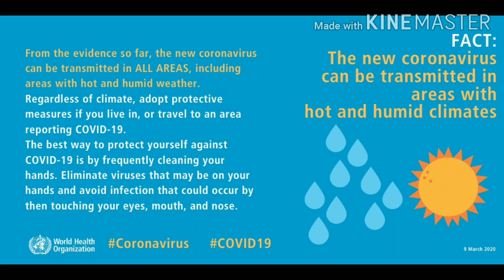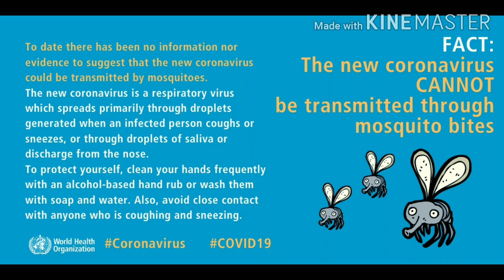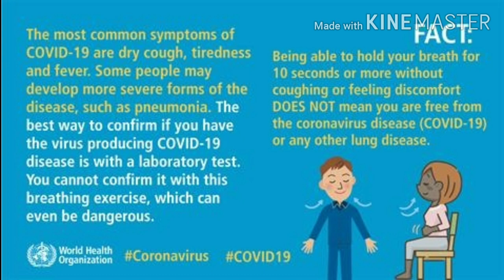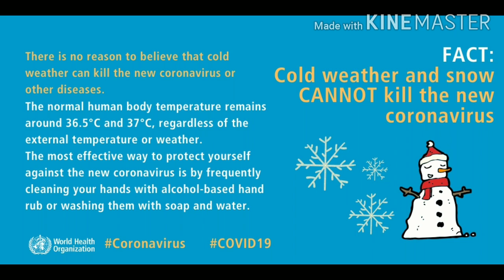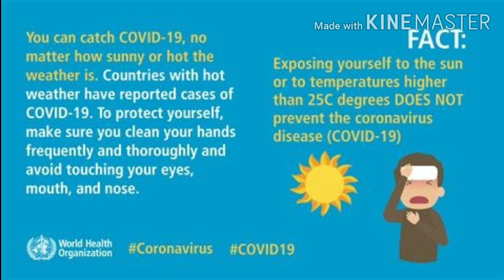9 FACTS about Corona Virus | How to Protect Yourself from COVID-19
Facts about Coronavirus (COVID-19)

 Advice for the public

Protect yourself and others around you by knowing the facts and taking appropriate precautions